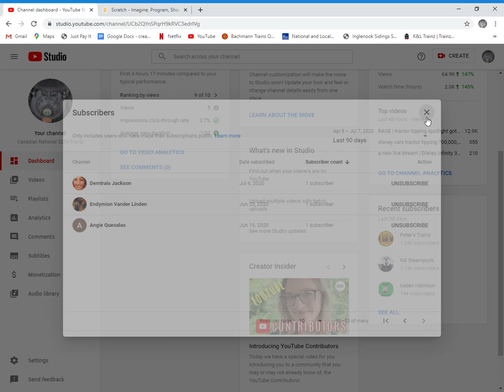guys i need to get up to 300 subscribers